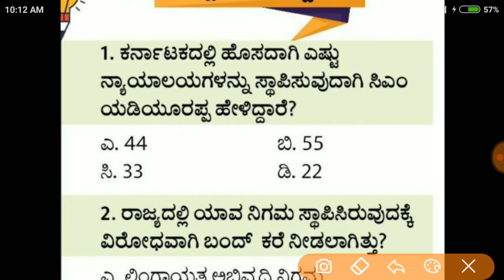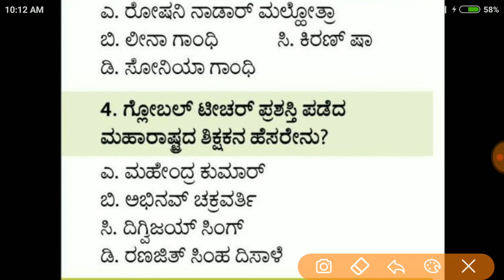current affairs in Kannada